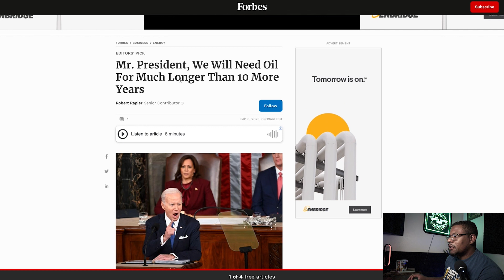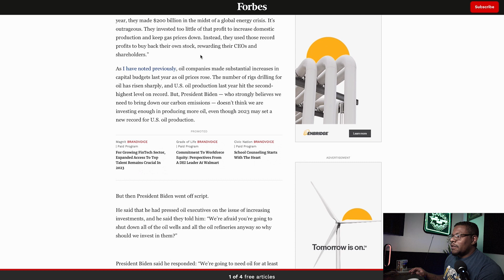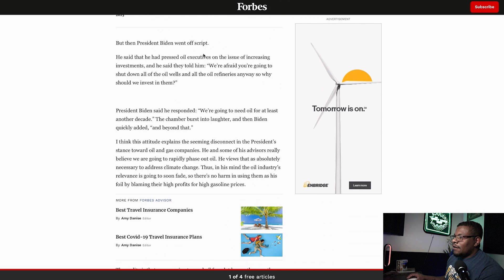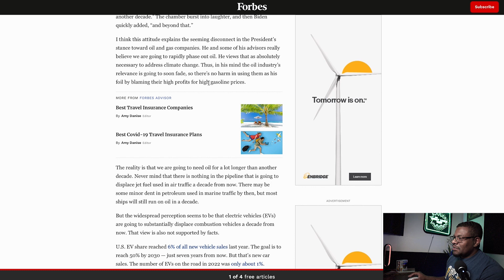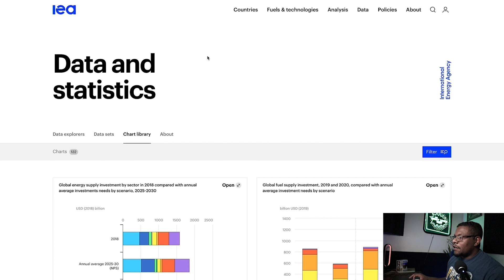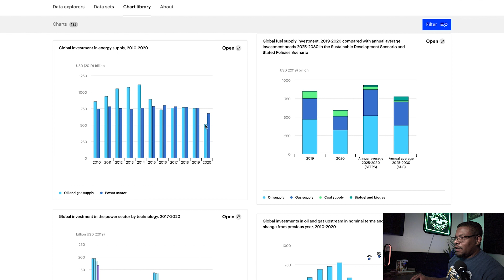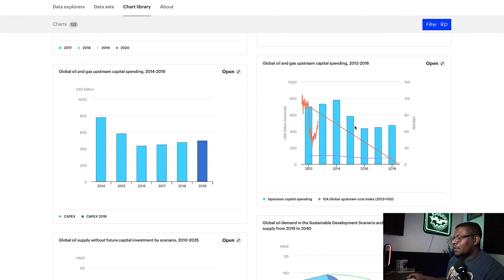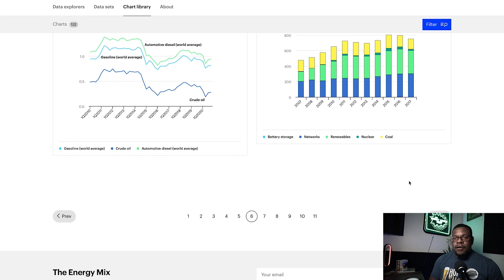President Biden Admits We Will Need More Oil for Over a Decade (@apmex )